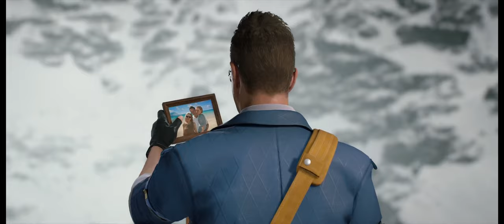Death Stranding - Part 17 - Walkthrough Gameplay [ PC - Ultrawide ] Warning [Trainer Used]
[Death Stranding - Part 17] Warning [Trainer Used]

Death Stranding is an action game developed by Kojima Productions. It is the first game from director Hideo Kojima and Kojima Productions after their split from Konami in 2017. It was released by Sony Interactive Entertainment for the PlayStation 4 in November 2019 and by 505 Games for Windows in July 2020.

Death Stranding received generally favorable reviews with critics praising its voice acting, soundtrack, and visuals, with more mixed opinions regarding its gameplay and story. The game was nominated for and won several awards, including game of the year. Numerous commentators noted that elements of the game resembled the COVID-19 pandemic